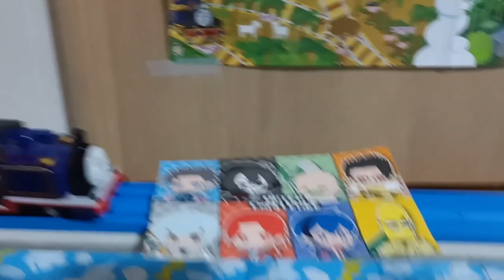World's Strongest Engine 1176